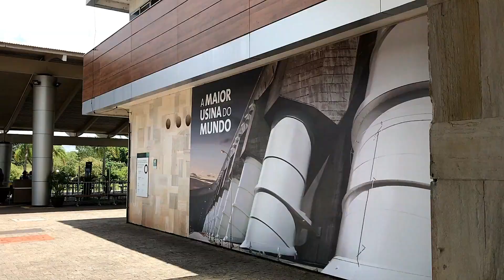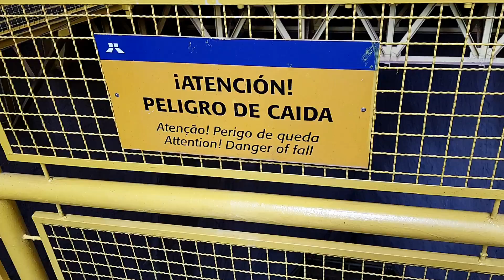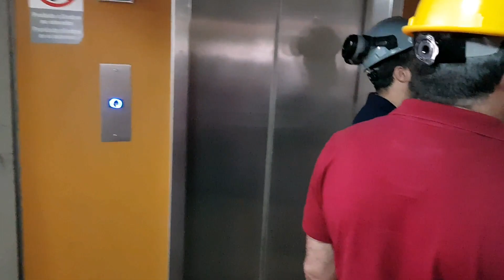ITAIPU "piedra que canta" | Brasil-Paraguay | Mario Caira TV | Travel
ITAIPU Binacional es una de las siete maravillas del mundo moderno de la ingeniería, según la lista elaborada por la Asociación de Ingeniería Civil de Estados Unidos. Itaipu es líder mundial en la producción de energía limpia y renovable, emprendimiento conjunto entre brasileños y paraguayos. Itaipu Binacional ostenta el título de "mayor productora de energía del planeta"
Mario Caira TV | Argentina